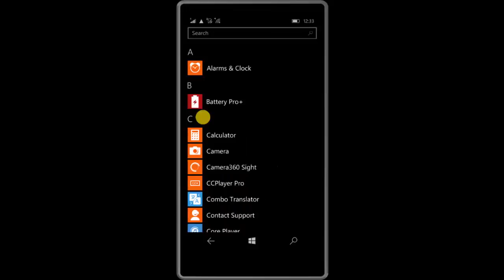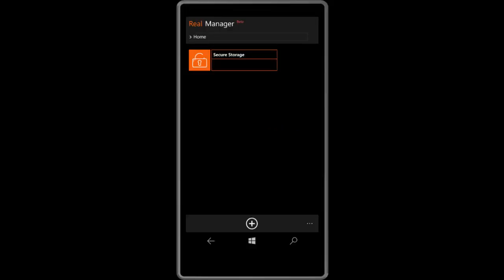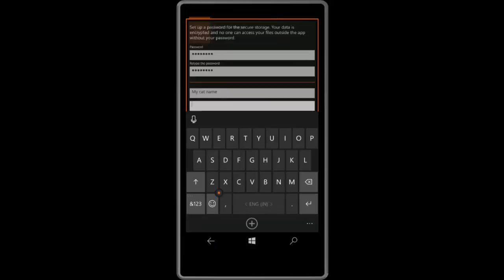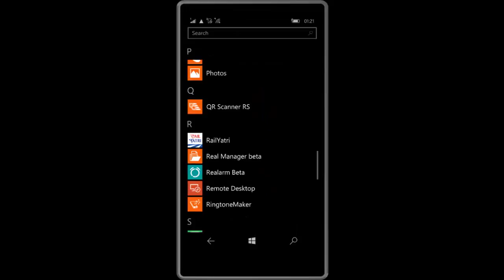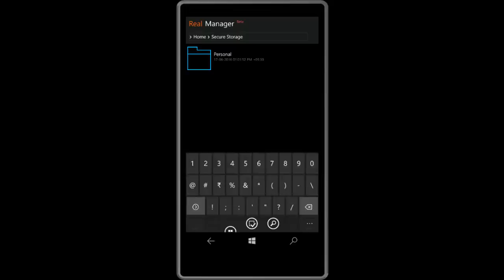How To LOCK Any Files in Windows Phone 8.1/10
This video help the user to lock any files or data in his windows phone 10/8.1

how to lock any files in windows phone 10
how to lock any files in windows phone 8.1
lock videos in windows phone 2016
2016 locking software in windows phone
2016 letest softwares in windows phone
2016 new app for windows phone
top windows phone app
letest windows phone app
letest windows phone 10 app

by
pcphelpc
pcp helpc
pc phones help centre
pcphoneshelpcentre